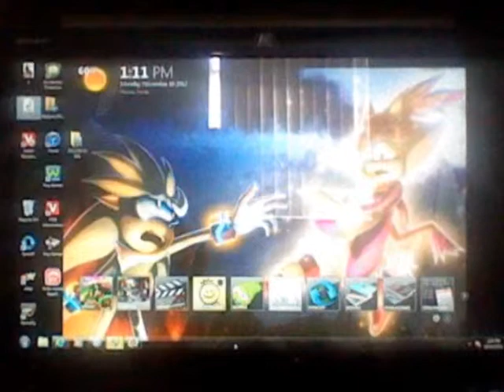sonic couples ||when your gone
PREPARE.TO.WATCH.THE.BEST.VID.I.HAVE.EVER.MADE!. i really hope u enjoy this! it took me FOREVER just to figure out how to do the music i had on my cd's and make itinto a vid! and it also took me FOREVER to figure out u can do those animations for every pic! -_- way to go for mking me feel STUPID! anywho i hope u enjoy this and please comment! ^_^